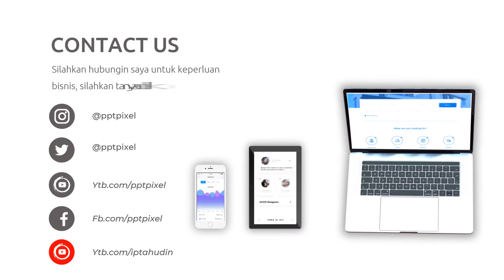Video Promosi Fashion, Wanita, Perempuan, Terbaik, Elegan, Modern, Simple, Trendy, Terkini, Menarik,